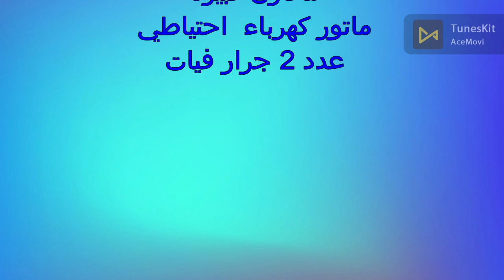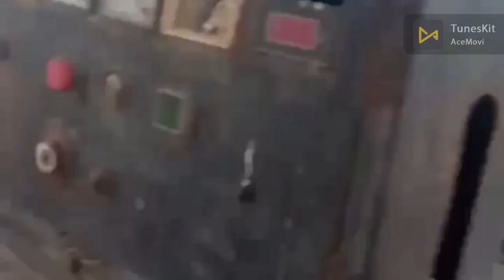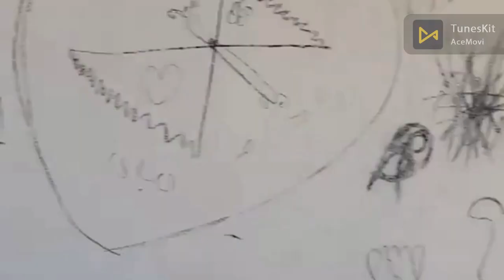مزرعة 12 فدان الصالحية الاسماعيلية -التواصل01019583401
التواصل